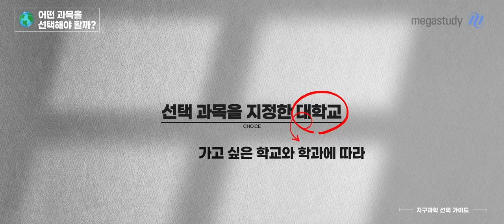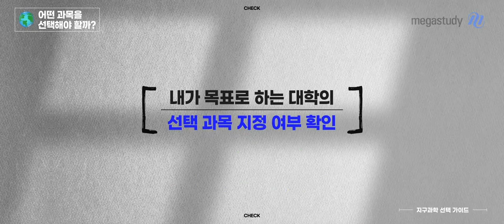[메가스터디] 지구과학 장풍쌤 - 2022 지구과학의 특성&장점, 풍쌤이 알려줄게!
과학탐구에서 어떤 과목을 선택할지 고민 중인 풍마니들을 위해 준비했습니다.
과탐 과목 선택 팁과 함께 지구과학에 대해 자세히 알아보아요!

과탐 과목 선택 꿀팁
- 내가 목표로 하는 대학의 선택 과목 지정 여부 확인
- 수능에서 안정적으로 좋은 등급&높은 점수를 받을 수 있는 과목 선택

지구과학 과목의 특성
- 지구와 우주에 대해 다루는 과목 → 실생활에 쉽게 접목 가능
- 중학교 과학&통합과학에서 배웠던 내용을 자세히 학습

지구과학을 선택해야 하는 이유
- 낮은 진입 장벽 : 개념이 없는 상태에서도 충분히 고득점을 올릴 수 있는 과목
- 많은 응시자 수 : 다양한 수준의 학생이 분포되어 높은 등급 확보가 수월

선택 과목 결정 시 주의할 점
- 선택 과목을 바꾸려하지 말고 뚝심을 갖자!
- 풍마니의 선택을 최고의 선택으로 만들자!

장풍쌤의 이야기가 탐구 과목 선택에 도움이 되길 바랍니다.
풍마니들의 화려한 20대의 시작♬을 위해, 장풍쌤도 최선을 다하겠습니다!

※ 장풍쌤의 영상을 통해 자세한 내용을 꼭 확인해주세요~ :)